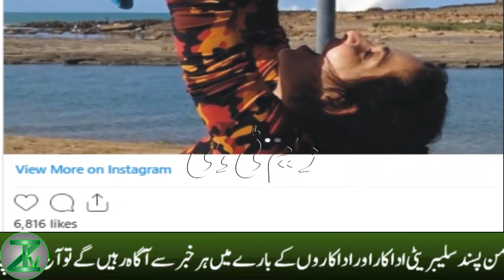Meera Pakistani Film Actress Shared A Photo of Her Son - Zemtv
Every Latest Celebrities Lollywood, Bollywood, Hollywood Big News & TVDramas Reviews. Here Available 24 Hours.

👉🏾 Non-Commercial
👉🏾 Trans-formative In Nature
👉🏾 Does Not negatively affected The Original Content